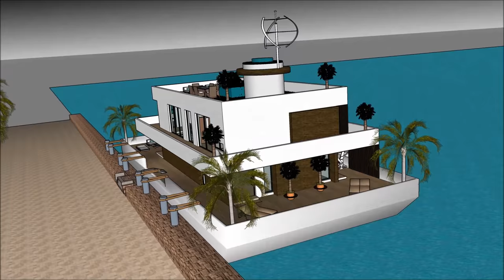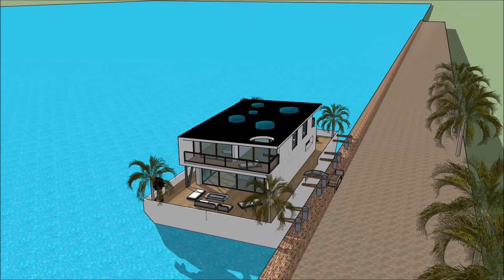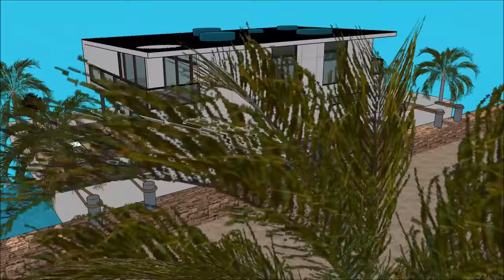Çarpıcı Houseboat Yüzen ev yüzen ev konak için Hollanda Hindistan ABD Amsterdam Amsterdam Enerji ver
Çarpıcı Houseboat Yüzen ev yüzen ev konak için Hollanda Hindistan ABD Amsterdam Amsterdam Enerji ver Ev tekne yaşam kalitesini sürdürmek için yapılır:

Çarpıcı Houseboat Yüzen ev yüzen ev konak için Hollanda Hindistan ABD Amsterdam Amsterdam Enerji ver Abartılı bir mavna ev tekne kiralamak için hazır bir savurgan Barge ev tekne tasarım içerir

Çarpıcı Houseboat Yüzen ev yüzen ev konak için Hollanda Hindistan ABD Amsterdam Amsterdam Enerji ver, Kiralayan için gerekli tüm tesisleri kapsayan, bodrum katıyla üç seviyeli plana sahiptir. House boat Barge, eşsiz mimari özelliklere sahip eşsiz ve modern bir tasarıma sahiptir. Körfezin muhteşem manzarasına sahip kendi lounge alanı vardır.